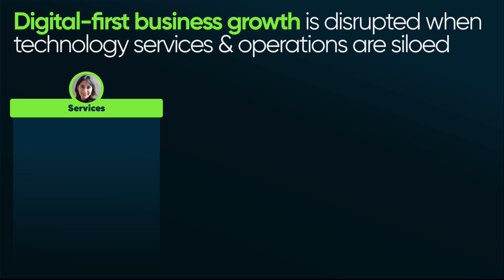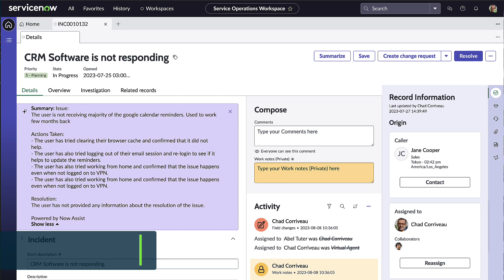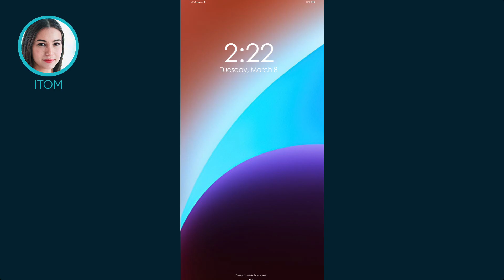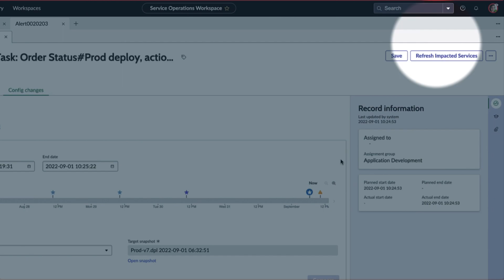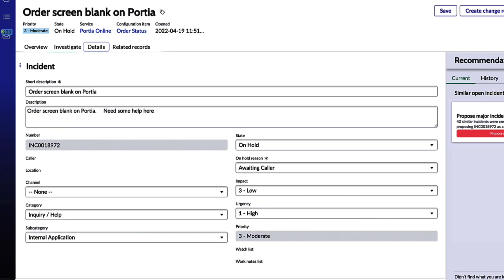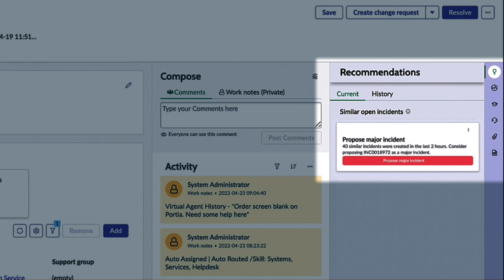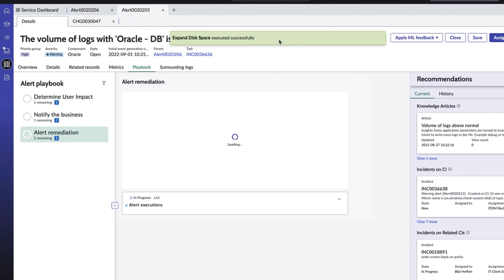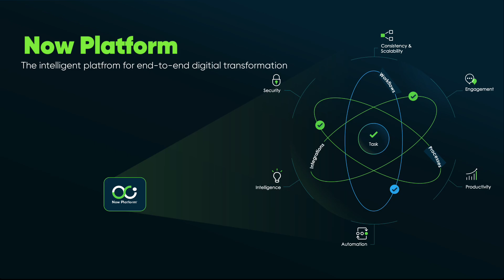Launch into a unique "Service Operations" experience (A customer journey)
Predict, prevent, and resolve incidents proactively from a single workspace with clear visibility into context and impact, before services impact users.

0:14 - Digital first world & Service Operations silos
0:22 - What is a digital first mindset?
0:29 -What is a a challenge to the digital first mindset?
0:47- Will generative AI solve the issue?
1:04 - Introduction to Service Operations Workspace (SOW)
1:15 - ServiceNow's history in the AI space
1:24 - Service Operations Workspace benefits
2:11 - IT Service Management + IT Operations Management?
2:18 - The Customer story intro
2:49 - The customer Service Operations Journey (ITOM)
4:56 - IT Operations + IT Service Management (collaborations & communications)
5:19 - The customer Service Operations Journey (ITOM)
6:16 - Generative AI - Now Assist for ITSM
6:48 - The customer Service Operations Journey (ITSM Platform AI)
7:05 - The customer Service Operations Journey (ITSM Investigation Framework)
7:26 - The customer Service Operations Journey (ITSM Experts On Call)
7:52 - Cross-teams resolution and fix
8:10 - The customer Service Operations Journey (ITOM Automated Remediation)
8:27  - The customer Service Operations Journey (ITSM Major Incident resolution)
8:47 - Service + Operations = Service Operations
9:11 -  The Now Platform + Service Operations
9:19 - Find out more on Service Operations